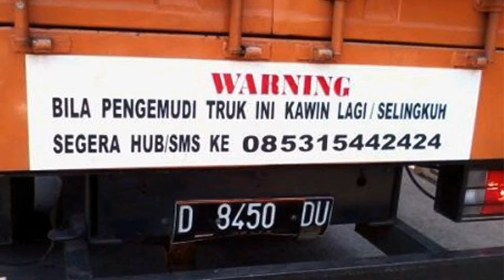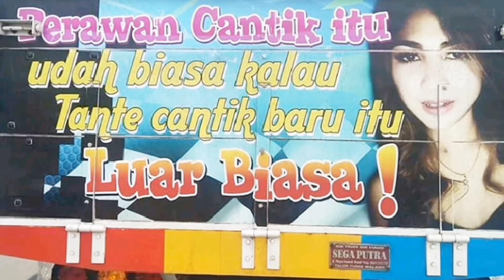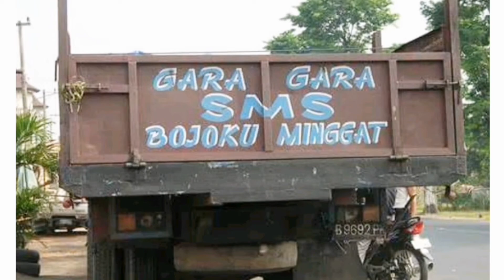Komedi Nayaka - Truk Oleng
Motivasi positif dikemas dengan nuansa aspiratif.